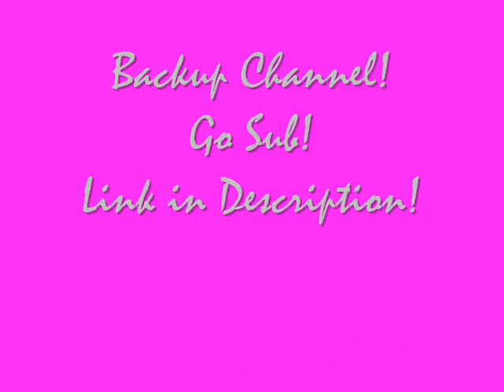Updates [Watch, Please?]